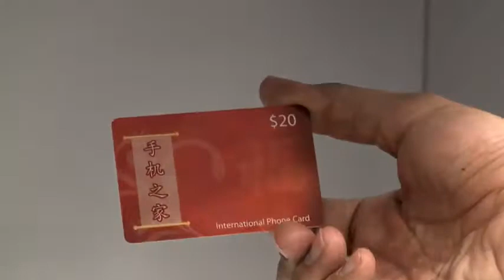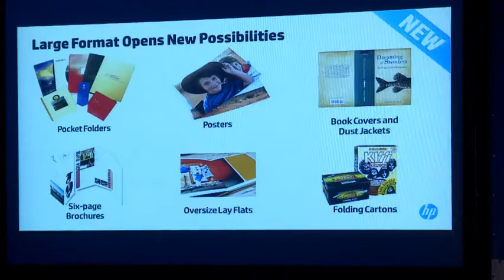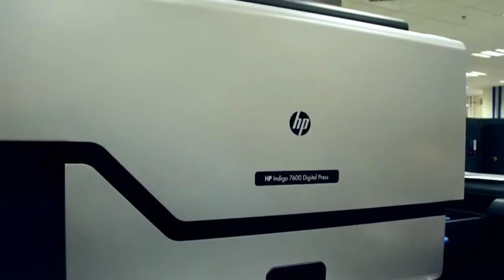HP pre- drupa 2012: Making History. Now